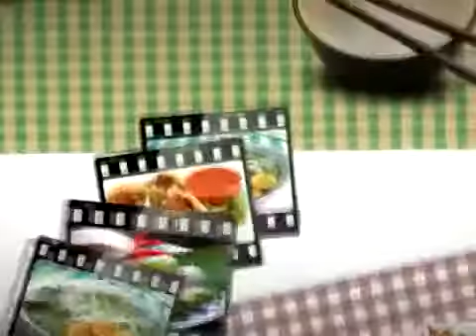S Việt Nam Tập 26 Phượt Sapa Lào Cai 1 4